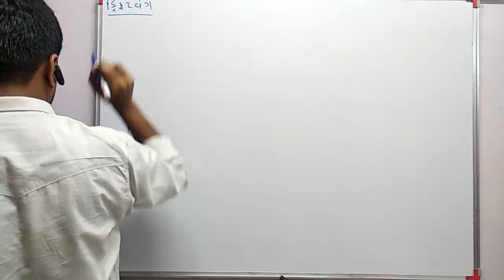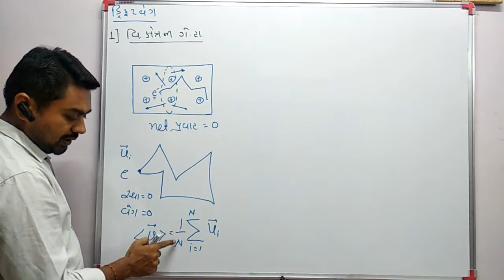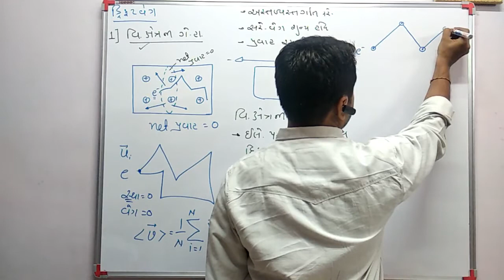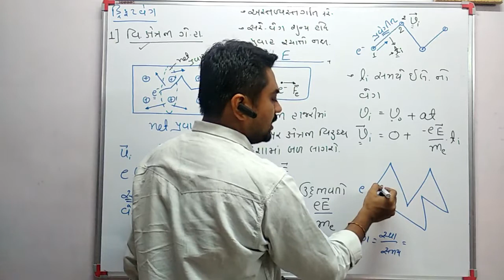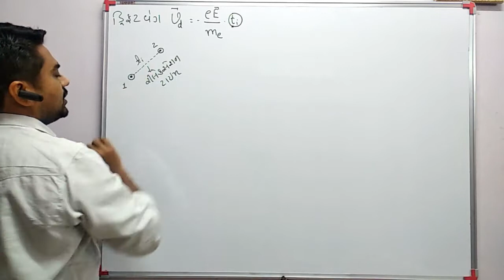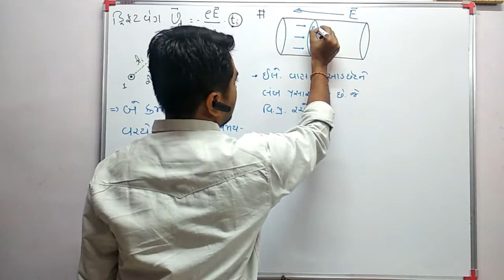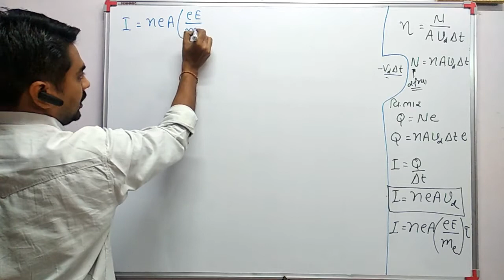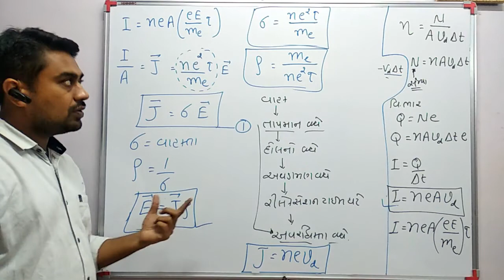Std12#physics#current electricity lec 03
Drift velocity by MANIYAR SIR